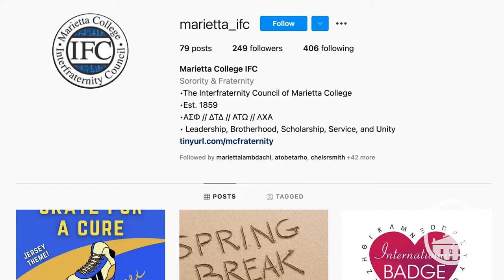Greek Life at Marietta College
Greek Life offers social opportunities, but also requires high academic standards and philanthropic involvement. You can find academic support, develop leadership skills, and create a network that could lead to internships and jobs.

Mark your calendars for fall recruitment events, starting August 30 for men and September 5 for women.